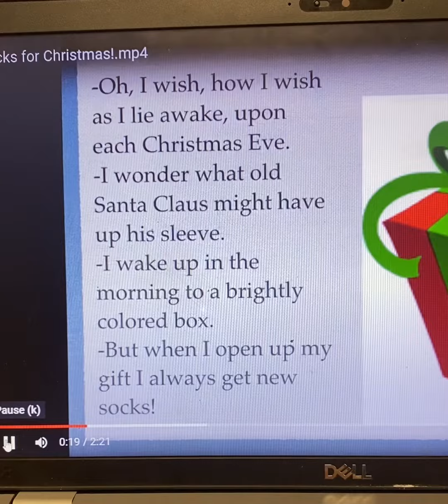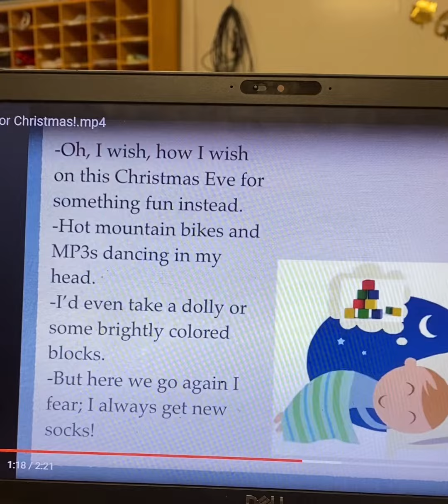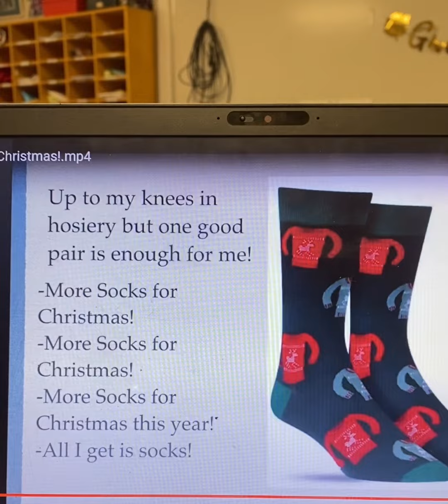Christmas Sock Rock Lyrics Alta 3rd Grade